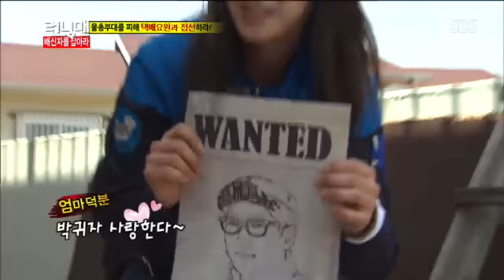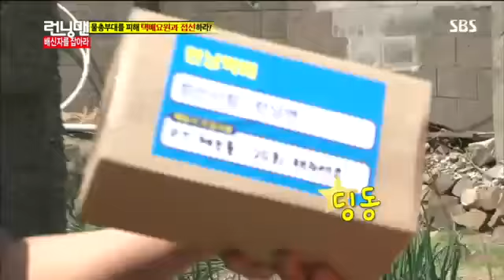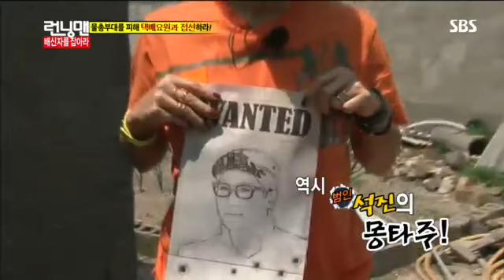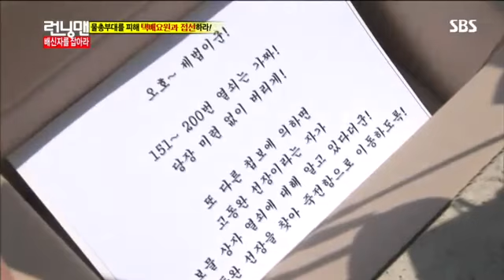런닝맨 (엄정화,김상경) #6